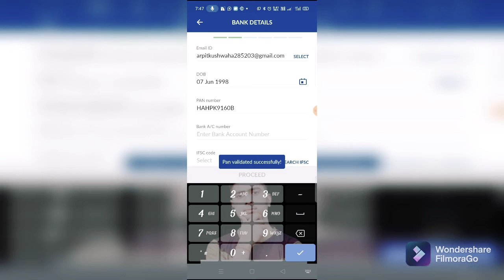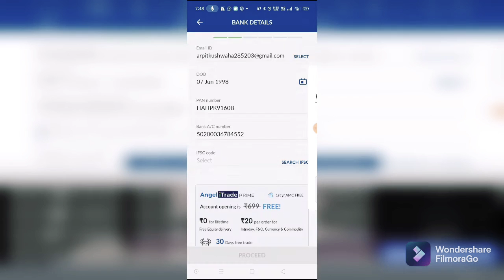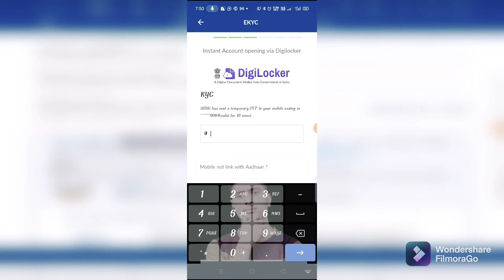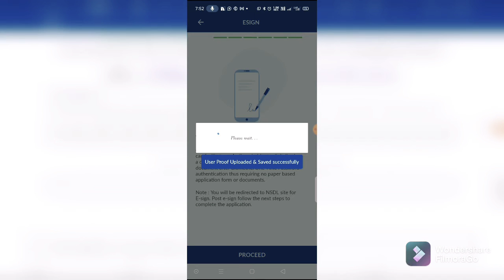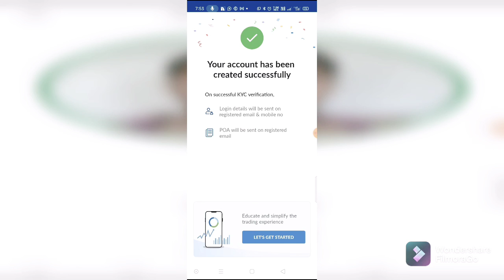Angle broking se ghar baithe paise kamaye 🔥🔥Per Refral 500-2000 💰 Angleone Account kaise banaye💻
aap is video me janege ki AngleOne me Acount open kaise kare .

link ke liye neeche click kro
🤔Free...💰Free. 💰Free..🤔

*🔥पैसा लगाने की जरूरत नहीं है 🔥*
*💵 बिल्कुल फ्री ( Free 🥳Free🥳 Free)*

💡3..Upstox Account...par Refral 1200💰

⚔️4. 🔥 Aangal broking ..par Refral..500💰

✨5. ⚔️ 5paisa ...per Refral 250

🖥️ 6. 💰 KOTAK Trade...PAR REFRAL..500

🤝7.👉TRADE SMART
..PER REFERRAL., 500/-🔥

 💫7. 📈  IIFL Securities PER REFERRAL 500/-

💡8.  CoinSwitch kuber app...Par Refral...50💰💰

✅ 9.💡Fiewin  refral 5 to 1 lakh and daily earning 💰

💫 9. Google pay 💰. per referral 151

🙏Teligraam Join 📩.

📍Refral and Earn 📍Work To Home 🏠

🤔Note : Link से डाउनलोड करने पर ही  Cash मिलेगा*🥰🥈

🎈Note .. Sabhi Account open kar ne k bad muje screenshot send kar dena me apko 50 Rupiya bhej duga Bonus me.👍

Ummid karta hu ye video aapke liye helpful hogi..